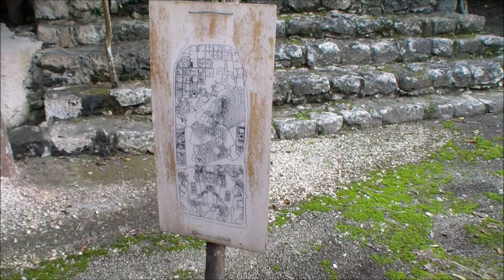Coba, Quintana Roo, Mexico, HD